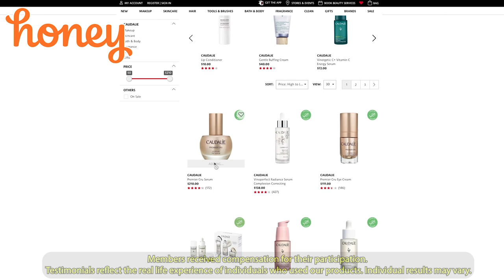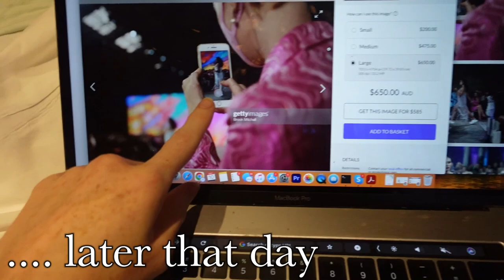GLOW UP WITH ME FOR FASHION WEEK!!! Luxury Skincare, Luxury Fashion & Getting Featured on VOGUE!!!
Welcome to my Fashion Week Glow Up!!! Join me as I get ready for Australian Fashion Week by changing up my skincare routine, trying some new luxury clothing brands and getting my hair bleached and cut.

These are the products i'm using as part of my luxury skincare routine!

Tatcha The Rice Wash
Glow Recipe Plum Plump
Sunday Riley Good Genes
Tatcha Revitalising Eye Cream
Sunday Riley Luna Sleeping Night Oil
Sunday Riley C.E.O Vitamin C
Caudalie Premier Cru The Cream
Caudalie Premier Cru The Precious Oil
Caudalie Premier Cru Serum
Caudalie Premier Cru The Eye Cream
Mecca Cosmetica To Save Face SPF 50+ Sunscreen